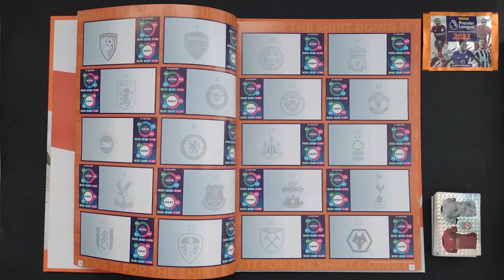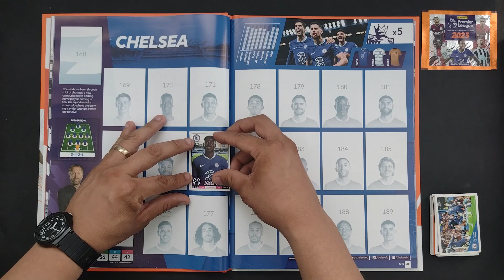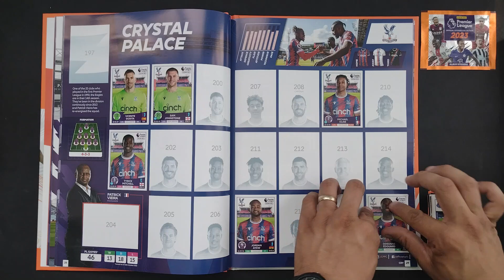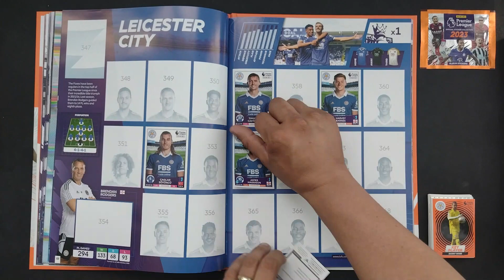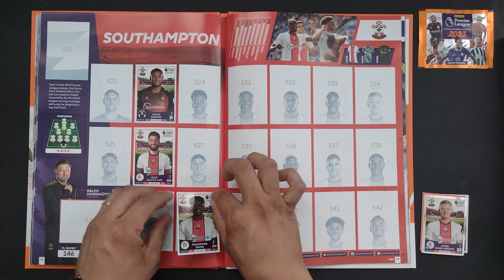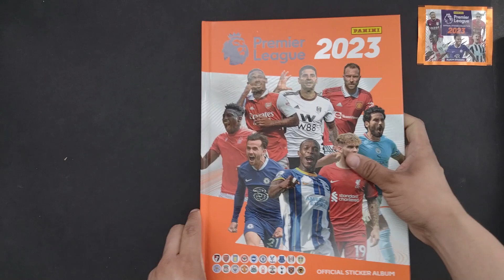Premier League 2023 sticker album #3 | Pegando estampas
Hola Coleccionistas:

PANINI PRESENTA
La nueva temporada de la Premier League y por supuesto la increíble colección de stickers que trae a los mejores equipos de la mejor liga del mundo.
Chelsea, Manchester United Liverpool, Manchester City, Arsenal, Tottenham y más, materializados en un álbum de colección.
Junta a tus jugadores favoritos, descubre los nuevos jersey ´ s intercambia y haz tus predicciones sobre el nuevo campéon de
Inglaterra.
¡No te quedes sin la tuya!

Podrás coleccionar a los mejores jugadores del mundo como, De Bruyne, Casemiro, Foden, Harry Kane, Haland, Salah, Jímenezy muchas figuras más.
• La colección cuenta con detalles únicos sobre todos los jugadores, datos y mucha información sobre todos los equipos.
• Además podrás encontrar algunos stickers especiales que resaltaran a la perfección a tus jugadores y equipos favoritos.
• Busca tu álbum Pasta dura y ¡Vive la pasión por el futbol con Panini!

NUESTRA COLECCIÓN
636 Estampas consta toda la colección completa.
380 Estampas vienen en versión normal.
154 Estampas cuentan con diferentes detalles.